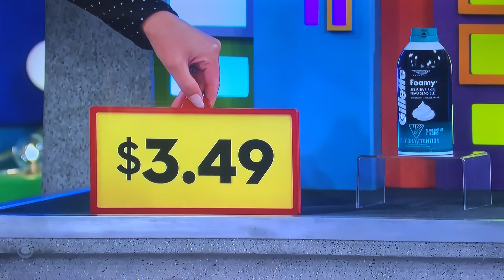TPIR RERUN from OLD episode😳🤯😳🤯😳🤯😳🤯😳🤯😳🤯😳🤯😳🤯😳🤯😳🤯😳😳🤯